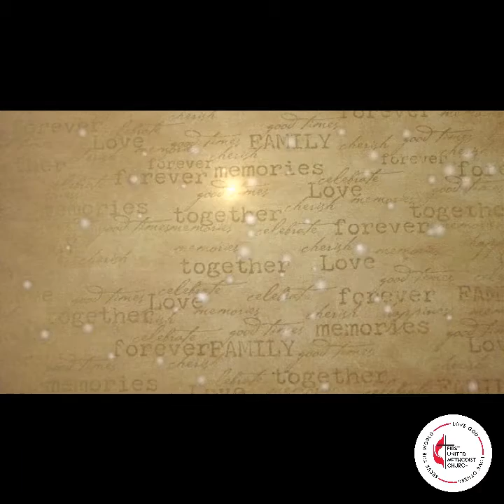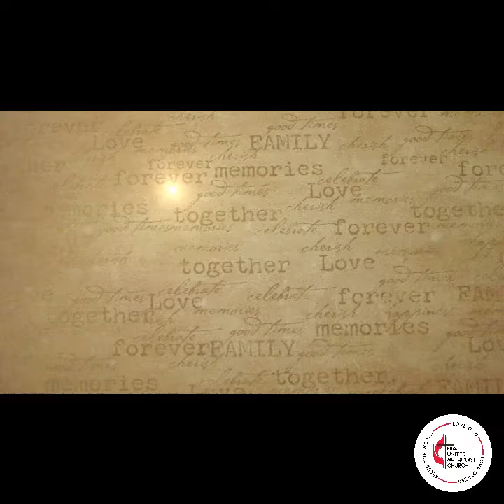Devotional-Ten Commandments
Join us we hear from the children on what the ten commandments are, what an 11th commandment should be, and what the greatest commandment is.